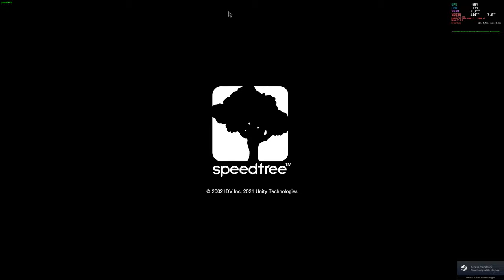Resident Evil 4 Remake - Chainsaw Demo on Linux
Gameplay of Resident Evil 4 Remake's demo on my Linux machine.

The full game is set to release on 24th March 2023.

System configuration:
CPU: AMD Ryzen 3700X
MOBO: Asus TUF Gaming X570 + Wifi
RAM: GSkill RipjawsV 2x8 GB RAM
GPU: AMD Radeon 6800xt by Gigabyte

Environment details:
OS: Endeavour OS with kernel 6.2.2-arch2-1
DE: KDE Plasma 5.27.2-1 (Wayland)
Proton version: Proton Experimental
Mesa version: 22.3.6-1